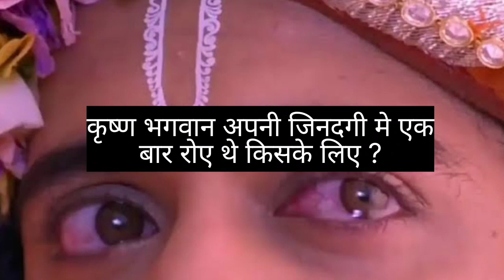radheradhe radheshyam anilradhekrishana anilvlogs jammufashioners